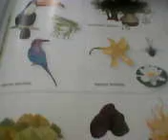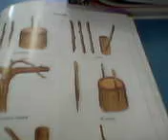NUTRIENDO LA CULTURA 6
CULTURA Y FRASES CELEBRES CAPITULO 6